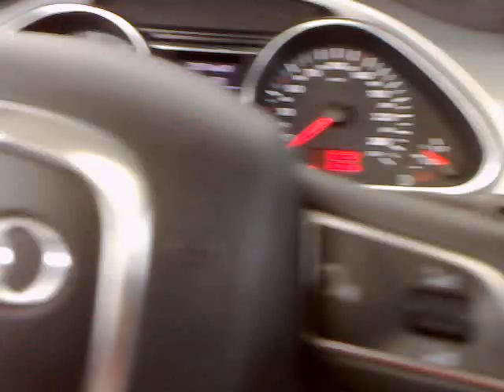Mannex driving Audi Q7.automatic car warshing at Woqood North Mesameer Doha Qatar